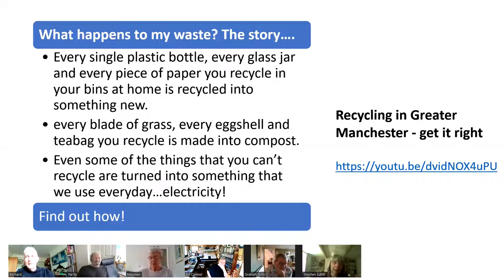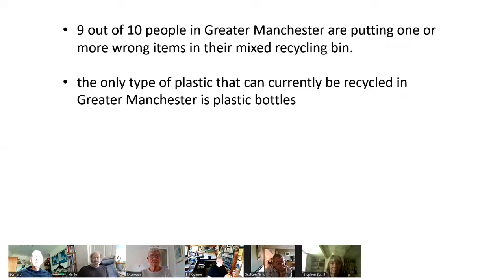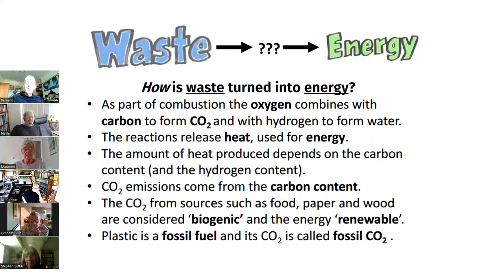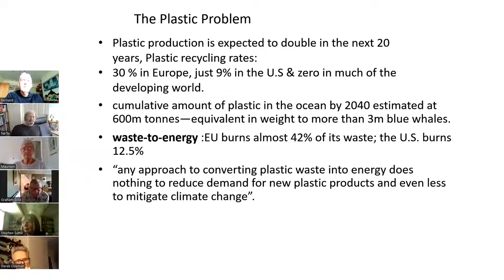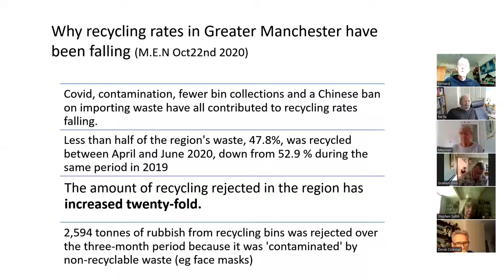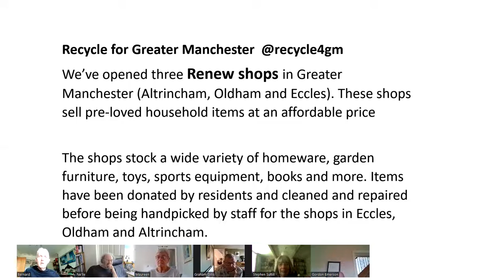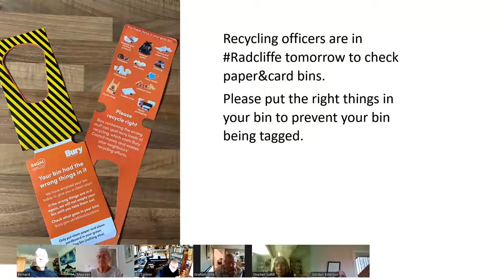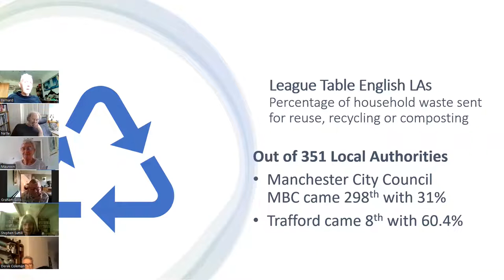What happens to our rubbish?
Our REx Zoom session today (28 Aug 2022) was about rubbish, specifically looking at Gtr Manchester's rubbish, how it is collected and dealt with. Recycling has slowly improved but seems to flat lining, but the biggest change has been the switch between general waste, and especially plastic waste, being incinerated rather than going to landfill. This appears to be a mixed blessing. At the end of the discussion is a poem by Graham Gillis called "Rubbish" written straight after the zoom call